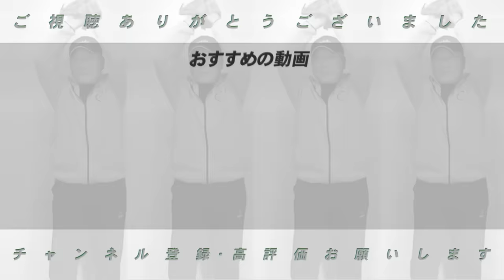【中日ドラゴンズ】”ロドリゲスの懸念点は〇〇だね‼︎”2年目の村松開人は昨年と何が変わった？急成長を続ける村松選手について語ります。